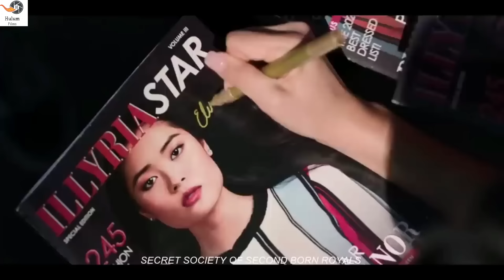🔴ሁሉም ልጆች ልዩ ሃይል አላቸው | Mert Films - ምርጥ ፊልም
ትርጉም
ትርጉም ፊልም
አማርኛ ትርጉም ፊልም
ፊልም በአማርኛ
የኢትዮጵያ ፊልም
amharicmovie film 2021
amharic film
አማርኛ ፊልም
አዲስ ፊልም
የፊልም ታሪክ ባጭሩ
Ethiopian prison break
Amharic story
Ethiopian movie 2021 full movie
kana tv
seifu on ebs
kana drama